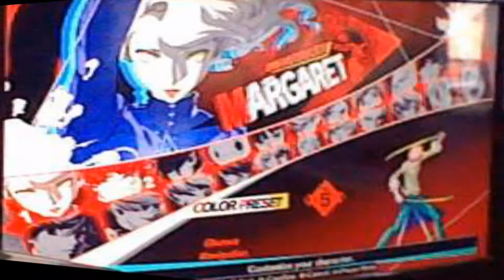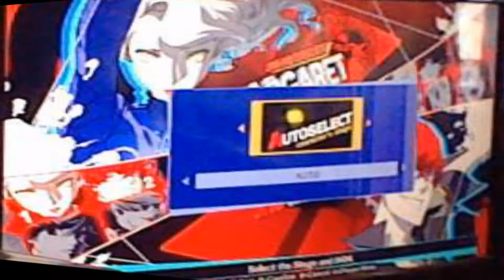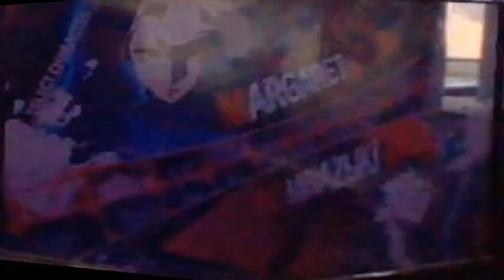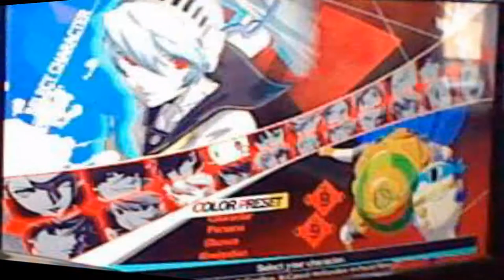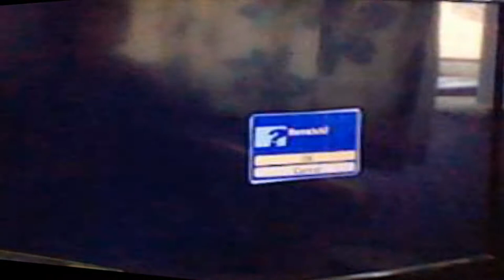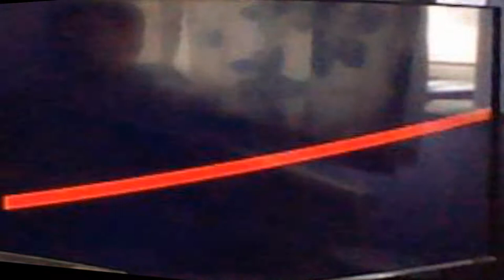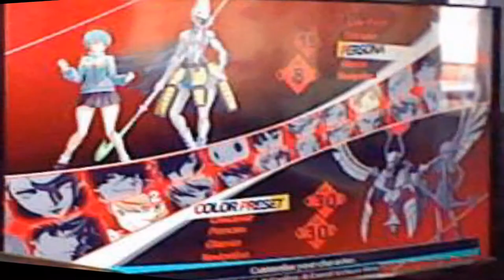Let's play Persona 4 Arena Ultimax [TV] Icy Death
my little investigations giv me a comments